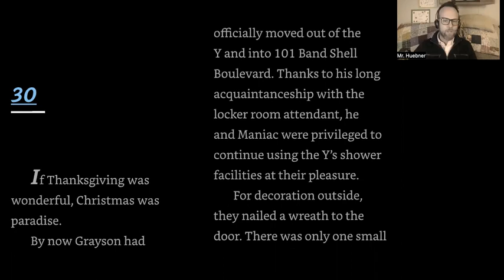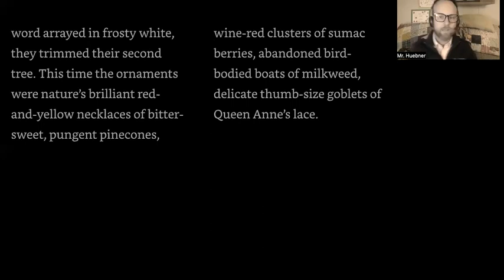Maniac Magee Chapter 30